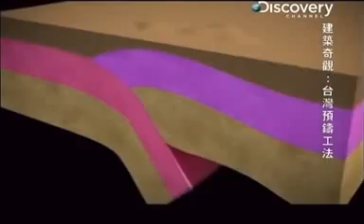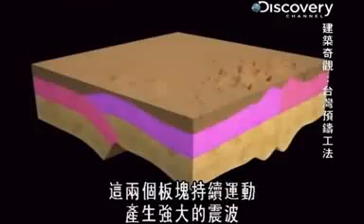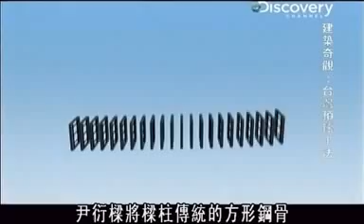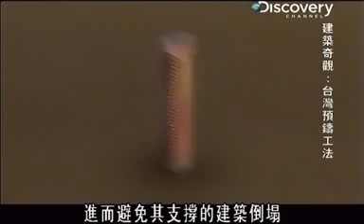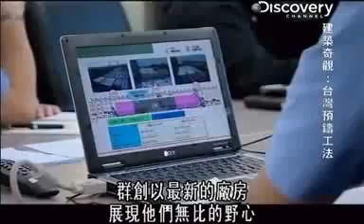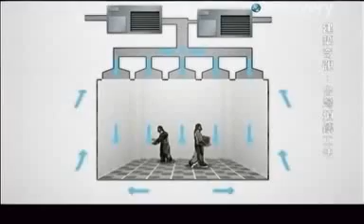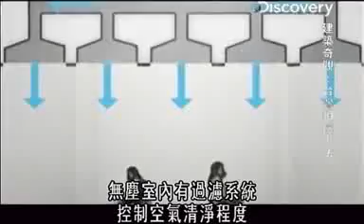Discovery建築奇觀：台灣預鑄工法